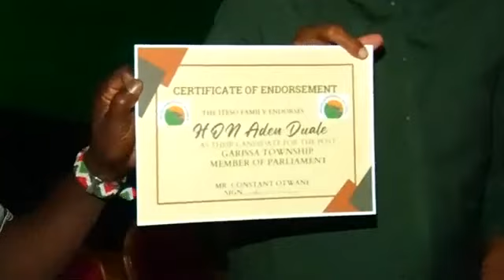TESO COMMUNITY ENDORSE HON. ADEN DUALE FOR THE FOURTH TIME ( 360 X 640 )